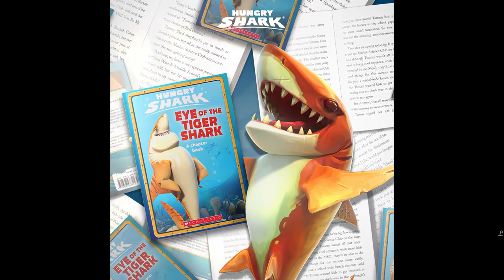TIGER SHARK ALL TRAILER & MOVIE THROUGH THE YEARS!!! (2010 - 2022) HUNGRY SHARK WORLD 4K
Tiger Shark Trailer & Movie Through The Years!!! (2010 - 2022) - Hungry Shark World